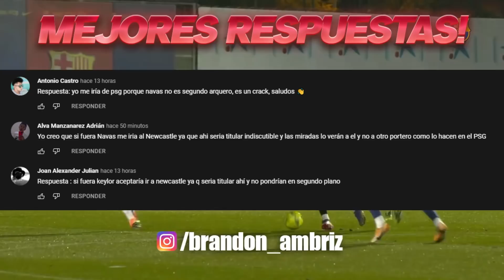BARCA hace cuentas con HAALAND | LIVERPOOL RECHAZA a SALAH | UMTITI se ROMPE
BARCA hace cuentas con HAALAND | LIVERPOOL RECHAZA a SALAH | UMTITI se ROMPE Entérate de esto y mucho más ¡AQUÍ!